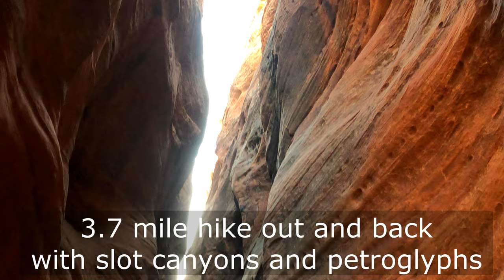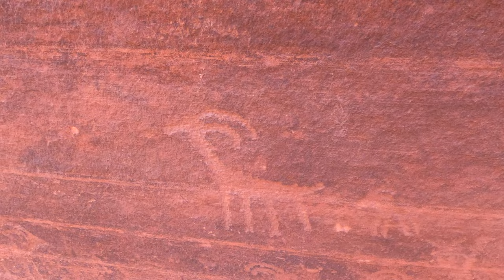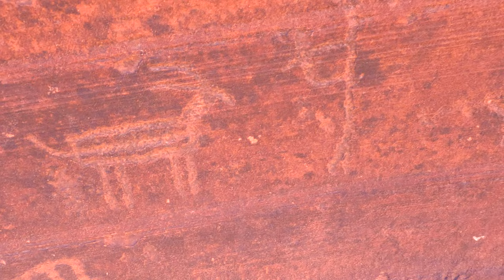WIRE PASS HIKING SLOT CANYONS AND PETROGLYPHS GRAND STAIRCASE EXCALANTE DOG FRIENDLY UTAH CAMPING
Forget Antelope Canyon ! Take a look at Wire Pass Slot Canyons and ancient petroglyphs on this 3.7 mile out and back hike. Dogs are allowed off leash - oh and you have to purchase a permit for your dog but it's very inexpensive through recreation.gov.   The 8-spot campground - State Line Campground 1.5 miles away was full so for our Wire Pass Hike we camped out in the Grand Staircase Excalante Trail head Parking lot.  This was an excellent hike that is between Gooseneck State Park and Zion National Park.   Wire Pass Slot Canyon joins the much longer Buckskin Gulch Canyon which is one of the longest slot canyons in the world !  Hiking into Buckskin Gulch would be a multi-day hike. We are headed to Zion immediately after this hike. That video will be posted next.